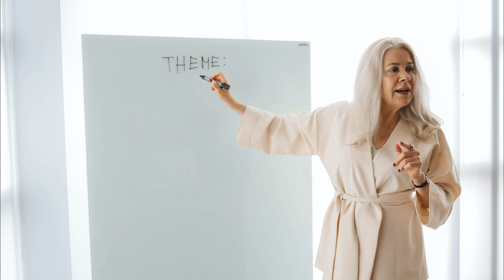Teaching Skills From the Swedish Curriculum and TEFL Syllabus Perspective | ITTT | TEFL Blog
Teaching Skills: As a teacher of English, one may need to identify some areas that are essential in teaching even though the syllabus doesn’t mention them. For instance, what to teach is suggested but not how to do that. Having taken courses in pedagogy and didactics in Sweden (in the Swedish language) was and still is highly appreciated, but I may consider the TEFL and CTEYLS courses more satisfying when it comes to investigating ways and possibilities of designing a syllabus in teaching English. Another consequence of studying these courses is that it may as well result in better understanding and improving methods of preparing the French language as well.

Are you ready to live and teach abroad?

What is TEFL Certification? Where is it valid?